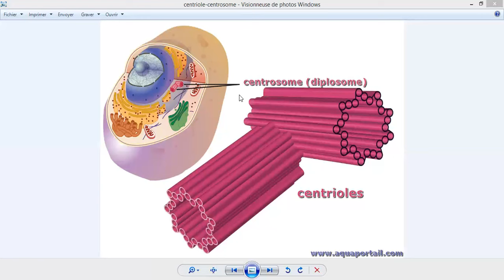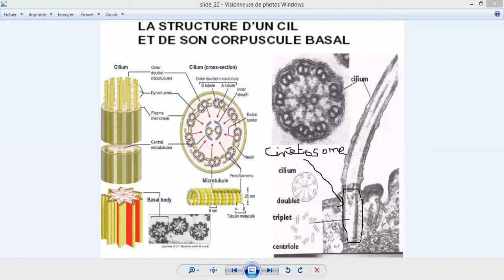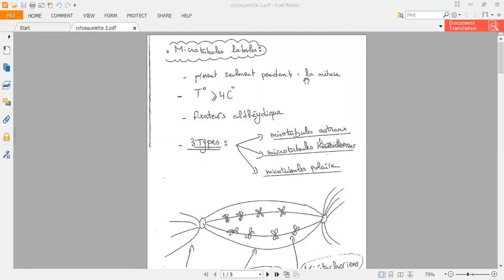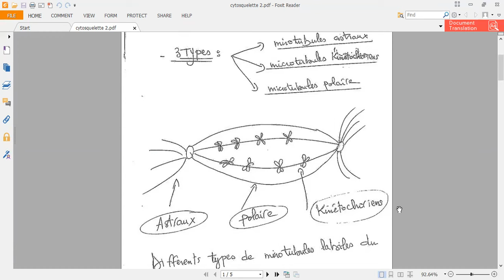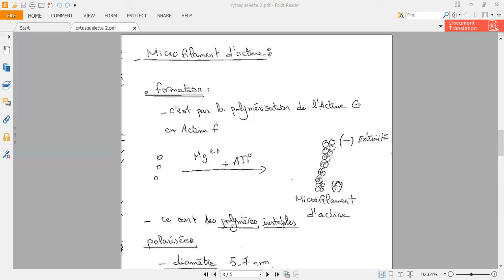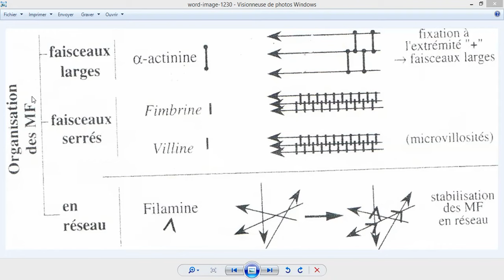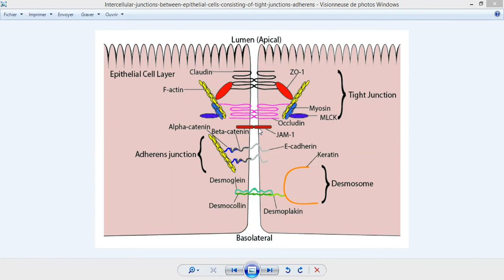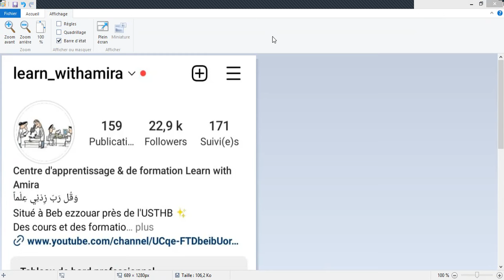Bio Cell : chapitre cytosquelette partie 2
insatgarm : learn_withamira